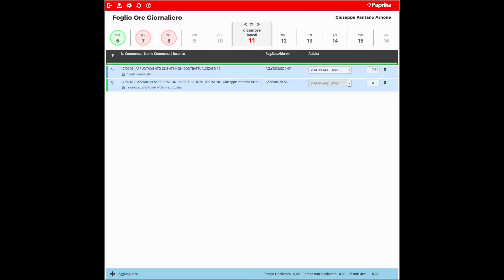Sfida al Carrello Vincente - Concorrente n.3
Tre concorrenti, tre carrelli vuoti da riempire con €1000 di spesa!
Chi avrà vinto la sfida al Carrellovincente del 3 dicembre al CentroBrianza?